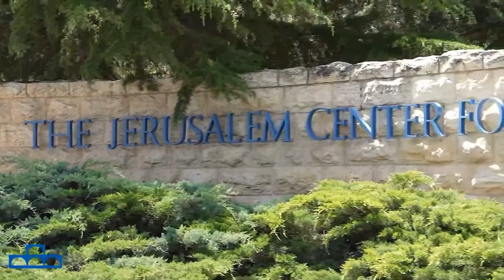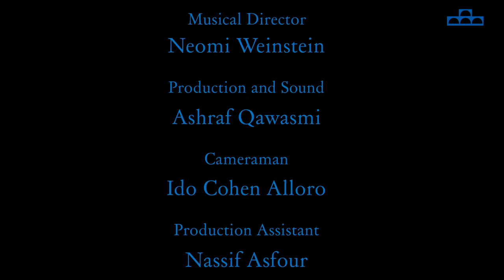Live from Jerusalem - February 14, 2021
Kahol – The Celtic Camel Ensemble ‎

Uri Miles - Bagpipes, Accordion, Flutes & Whistles, Didgeridoo, Vocals
Yoav Katsir - Guitar
Victor Azuz - Bass
Moti Joseph - Drums

Program

Irish, Scottish & Balkan Music
with some Middle Eastern and Jazz flavors

(In case of broadcast interruptions please switch to an alternative link)